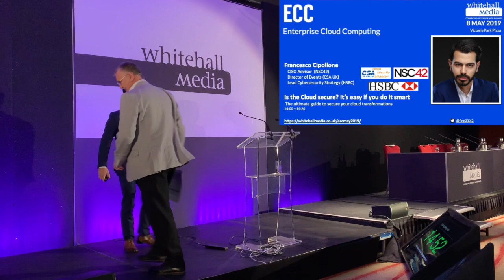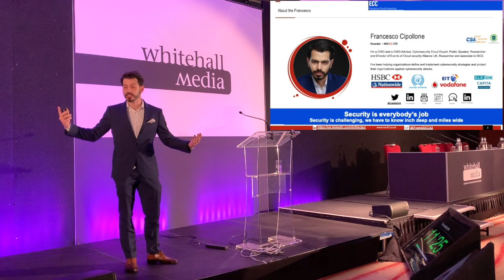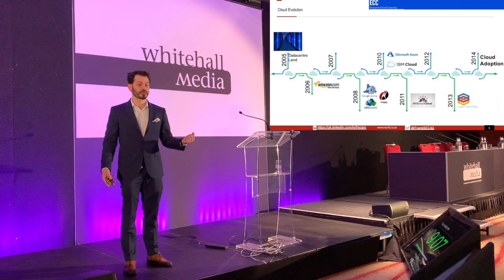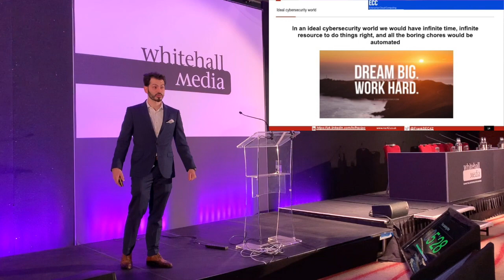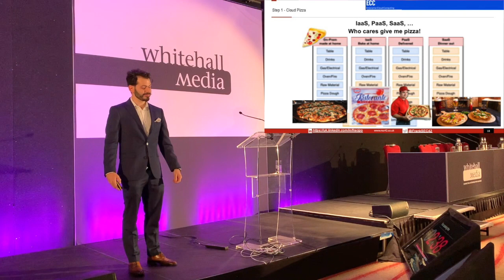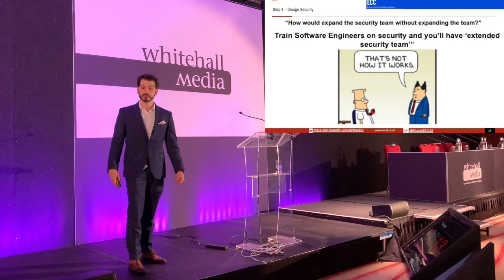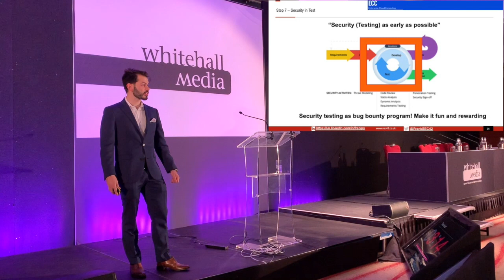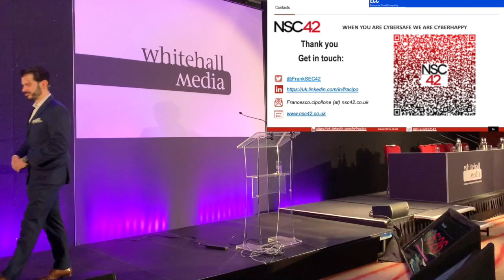ECC- Whitehall Media: Is the Cloud Secure? is easy if you do it smart - Francesco Cipollone Keynote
Francesco Cipollone presents at ECC-Enterprise Cloud Computing - Witehall Media Conference 2019
Title of the presentation - Is the cloud secure? is easy if you do it right - Francesco Cipollone
Audience Take Away:
When starting a cloud security journey or by being already into one what shall you do and consider.
Key security element to consider from day 1 to delivery
automation and why is so vital to automate security vulnerability

The talk will take the audience on a journey on the cloud evolution, the recent hacks and the need to make security everyone's responsibility.

The talk will explore major challenges in cloud transformation from an organization and security perspective with top 8 solutions to address them.
The solution presented:
- the shared responsibility model
- Foundation architecture
- Cloud pattern available
- Design security and security by design
- Gamification and the use of EoP in everything security
- Shift left and bringing security at the beginning of the development
- Security testing and automation
- DEV-SEC ops and the integration of Security and Business/Architecture
Also Francesco mentions the work with cybers mentoringmonday and Cloud security alliance UK